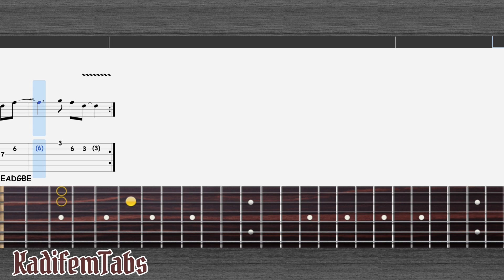John Coltrane - Bessie's Blues | Fingerstyle Guitar Tabs